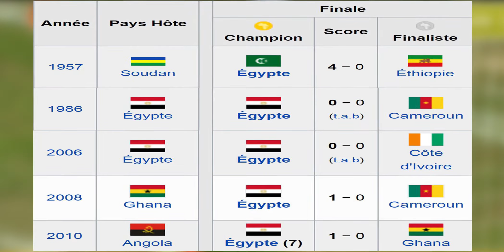CAN 2017 LA FINALE REPORTAGE FULFULDE AVEC Roufaou Mohamadou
CAN 2017 L'AFFICHE DE LA FINALE CAMEROUN FACE A EGYPTE RETOUR SUR L'HISTORIQUE ENTRE CES DEUX GRANDS PAYS DU FOOTBALL AFRICAIN AVEC Roufaou Mohamadou.